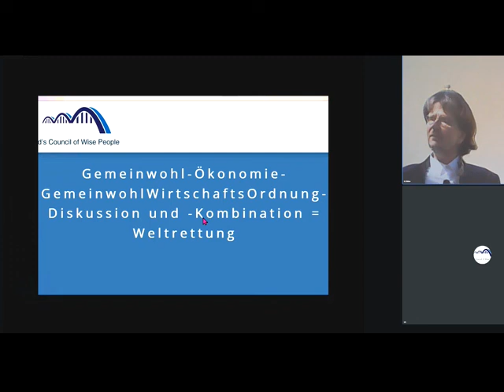VIEL glücklicher+besser leben?? Kommt NUR durch ANDERE GESPRÄCHSKULTUR+Gemeinwohl-Ökonomie-GWO-Kombi